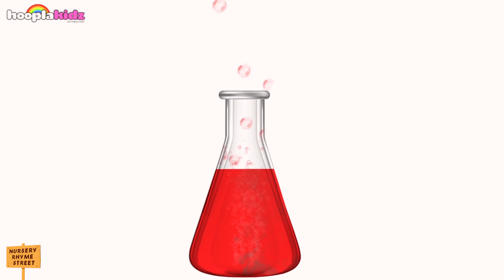Gummy Bear Finger Family + More 3D Songs for Kids | Finger Family Compilation | Nursery Rhyme Street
They are yummy, colorful and oh so sweet! Let's learn the colors as we dance and sing with your favorite gummy bears to the 'Gummy Bear Finger Family rhyme.